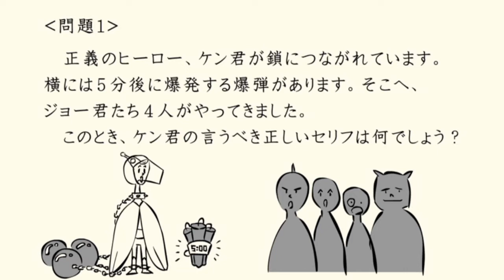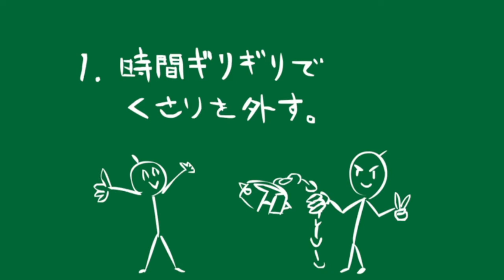おはよう忍者隊ガッチャマン 第2話 大鷲の健編 2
あの“SFアニメの金字塔”が、あさアニメになった!! 全国のお茶の間をゆる ～い笑いで席巻した、おはよう忍者隊ガッチャマンの
傑作選的エピソード! 日本テレビ系月～金の情報番組「ZIP!」内で放送された人気コーナー、アニメ「おはよう忍者隊ガッチャマ
ン」をODDJOBが制作しました。竜の子プロダクションのクラシック「ガッチャマン」をフラッシュで現代風にアレンジした1分アニメ
です。